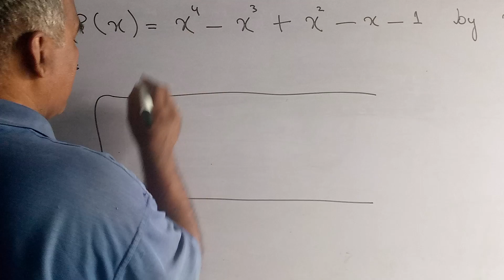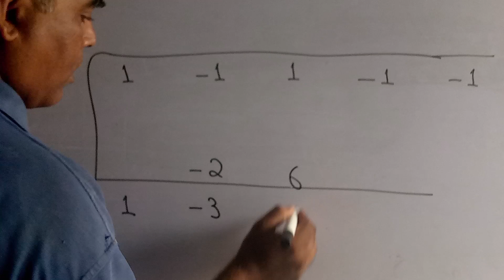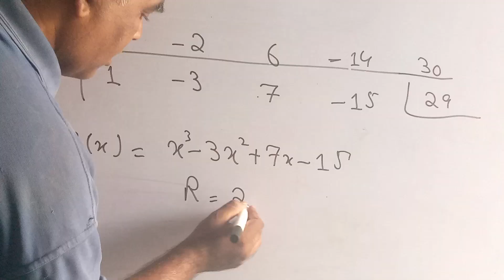Class 9th Math Exercise 4.7,Q.No.1 (v), Synthetic Division method, Florence Coaching Center